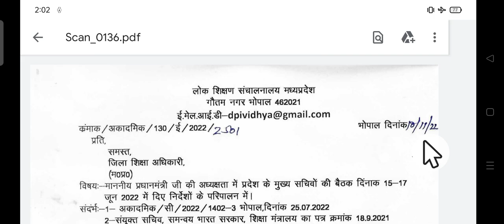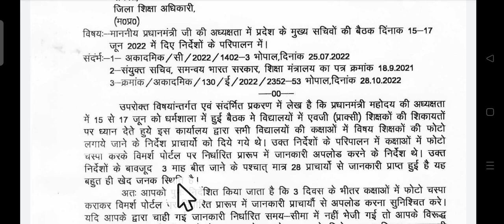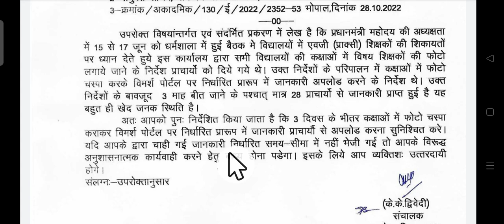कक्षाओं में शिक्षकों की फोटो चस्पा करने हेतु आदेश हुआ जारी _लेटेस्ट आदेश का करे अध्यनन। समस्त जिले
कक्षाओं में शिक्षकों की फोटो चस्पा करने हेतु मैं आदेश हुआ जारी _लेटेस्ट आदेश का करे अध्यनन।